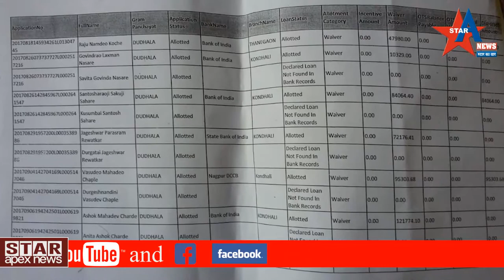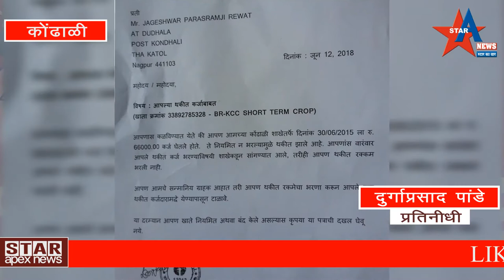स्टेट बैंके ऑफ इंडिया चे कर्ज वितरण नियमांचा फटका शेतकर्यांना शेतकरी सुल्तानी व असानी संकटात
निसर्गाची अवकृपा , सरकारकडून  दिड लाखा पर्यंत कर्ज माफि ची घोषणा , व यात ही बैंकाचे मनमानि  (विषेशकरून स्टेट बैंकआफ इंडिया चे)नियम।धोरणा चा फटका अल्प कर्ज घेणार्या शेतकर्यांना बसत असुन दिड लाख पर्यंत चे सरकार  च्या आदेशाला केराची टोपली दाखवून शेतकर्याना कर्जाच्या परतफेडिचे नोटीसा देऊन आपल्या सुलतानी किंवा तुघलकी कारभारा ची जाणिव  करून देत  सरकार पेक्षा आम्हिच मोठे हे  शेतकर्यांना  मिळालेल्या नोटीसि वरून सिध्द होत आहे.
 कोंढाळी येथिल स्टेट बैंक आफ इंडिया ही  बैंक  राज्य सरकार कडून दिड लाख पर्यंत कर्ज  माफि चे आदेश धाब्यावर बसवून या बैंके  कडून चाळीस हजार,  सहाष्ट हजार, किंवा एक लाखाचे आतील  कर्ज  घेणार्या शेतकर्यांचे घरक जाऊन .कर्जा च्या परत फेडी च्या नोटीस बजाऊन कर्ज भरा अन्यथा नवीन पीक कर्ज मिळनारच नाही अशि धमकिवजा तंबी   बैंके चे कर्मचारी व अधिकारी  देत आहेत. तर दुसरी कडे राज्या चे मुख्य मंत्री ,अर्थमंत्री, आमदार ,खासदार,  जिल्हाधिकारी, जिल्हानिबंधक ते ग्रा.प..पंचायत समिती, जिल्हा परिषद  चे पदाधिकारी ,तहसीलदार, एस डी ओ, उप निंबधका पर्यंत तालुका व  मंडळ  स्तरावर दिड लाखा पर्यत कर्ज माफी झाल्या ची माहिती  देण्यासाठी मेळावे घेत आहे. मात्र मिळालेल्या तक्रारी नुसार.कोंढाळी चे स्टेट.बैंकेचे अधिकारी  शासनाच्या योजनेला बसनात गुंडाळून सबसे बडा रूपय्या   वर लक्ष केंद्रित करून अत्यल्प  पीक कर्ज घेतलेल्या शेतकर्रयां ना कर्ज परत फेडी च्या नोटीसा बजावल्याने या भागाचे शेतकर्र्यानां सुलतानी व अस्मानी संकटाला सामोरी जावे लागत आहे ,  यात या अनेक अल्प भू धारकांनी घेतलेले कर्जाची परतफेड  शासनाने करवून ही  त्यि कर्जाचे व्याजाच्या मागणी च्या ही नोटीसा बजावल्या आहेत.
 कोंढाळी चे एस बी आय बैंकेचे व्यवस्थापक हेडावू यांना विचारले असता त्यांनी सांगितले की आम्ही आमचे बैंकेचे वरिष्ठ कार्यालयाने दिलेल्या सुचना व दिशा निर्देशाचे पालन करत आहोत. या पुढे काय सांगावे?तसेच मनुष्यबळा आभावी कर्ज वितरणात अडथळे येत आसल्याचे त्यांनी सांगितले. तर कोंढाळी च्या बैंक आॅफ इंडिया   शाखे चे व्यवस्थापकांची बदली  झाली असुन  त्या जागी नवीन व्यवस्थापक रूजू  न झाल्याने येथून ही कर्ज वितरण थांबले आहे. हे विषेश!!